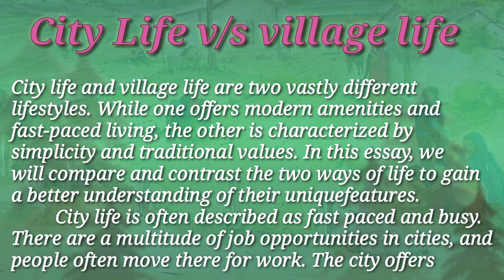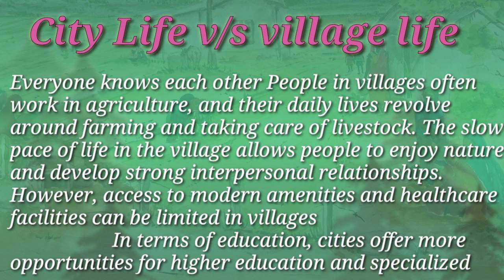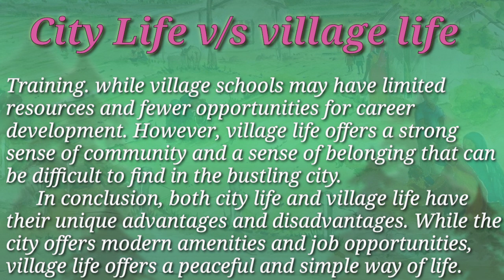Essay on village life v/s City life || Essay in English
this video we can learn how to wtite an essay about city life vs village life .it contains more than 350 words .
 Hope this essay will be helpful for your examination
In this channel you will find essay , speeches , dialogues , applications and letters for schools and college student